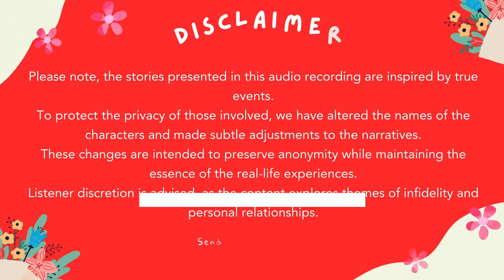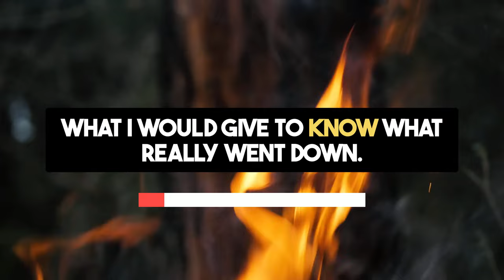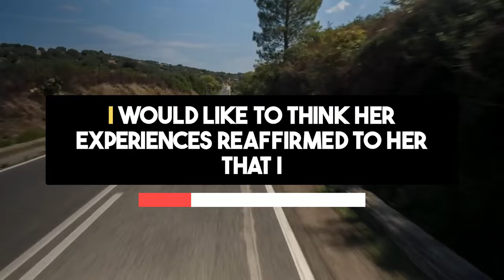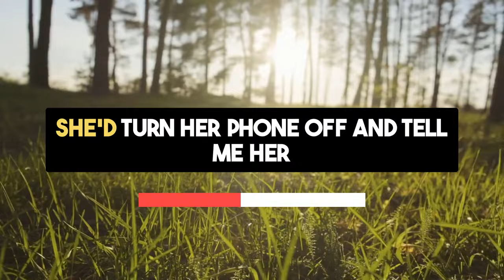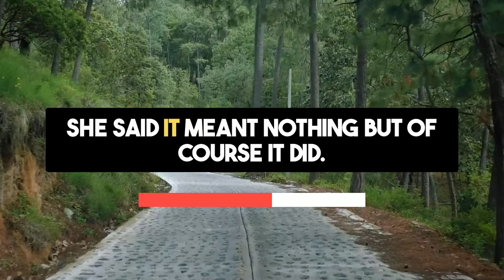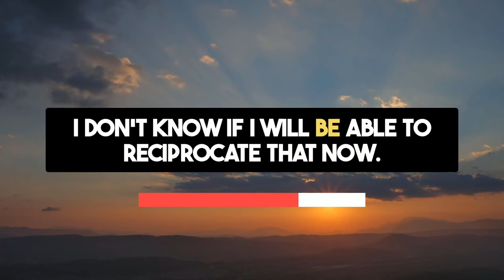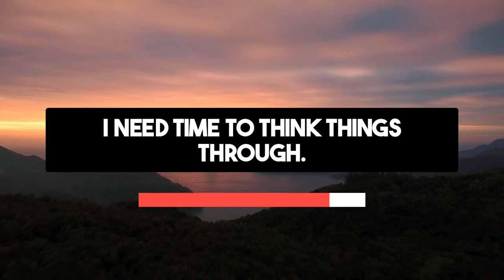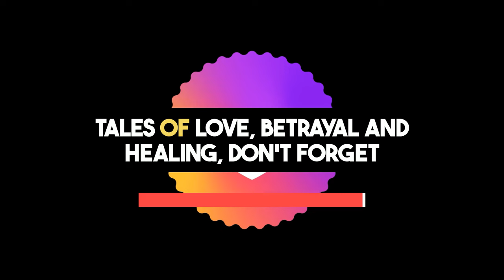Fiancée's Cheating Leads to Unwanted Pregnancy | Reddit Cheating Stories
Dive deep into a soul-stirring secret audio stories episode of our reddit cheating stories "Fiancée's Shocking Confession: Cheated Multiple Times And Got Pregnant" on this channel.
0:00 - Intro
0:10 - Story
4:15 - Update
8:50 - Second Update

These changes are intended to preserve anonymity while maintaining the essence of the real-life experiences.
Listener discretion is advised, as the content explores themes of infidelity and personal relationships.

In this cheating wife stories, a man is forced to rethink his entire relationship when his fiancée, Kate, reveals her multiple infidelities.

This reddit cheating confession not only includes an affair but also leads to a shocking revelation about a pregnancy and an abandoned baby, testing the limits of his forgiveness and love.

Despite his deep feelings for Kate, the man is overwhelmed by betrayal and deceit. As he unravels more truths, including Kate’s additional one-night stands, his heartbreak intensifies. This saga explores themes of infidelity stories of betrayal and the complex dynamics of reddit stories relationships cheating, challenging what it means to forgive and forget.

Feeling mocked by Kate’s family, who were aware of her actions, the man contemplates a drastic change. He considers as cheaters revenge stories, leaving everything behind at 25, highlighting the painful yet necessary decision-making involved in surviving infidelity.

This nuclear revenge reddit stories narrative is a vivid exploration of love, betrayal, and the search for personal truth, providing listeners with profound reddit relationship advice.

Each reddit cheating revenge episode aims to offer support and insights for those navigating similar turbulent waters, ensuring you're not alone in these challenging times.
More video's on reddit relationship
- WIfe was a member of SECRET S*X CLUB: